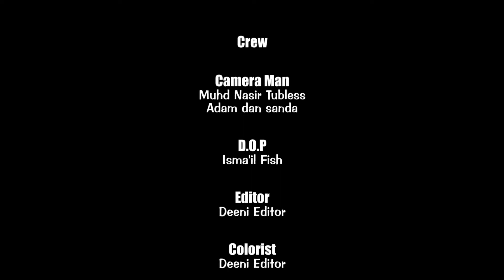highlights of GaniFestival 2022, Gumel-Jigawa State, Nigeria. Video Created Tubless Media Concepts